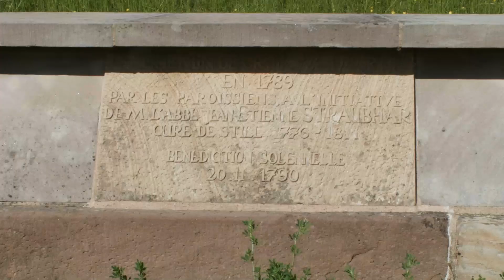Chemin de Croix Still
Véritable trésor culturel, partez à la découverte du chemin de croix de Still !